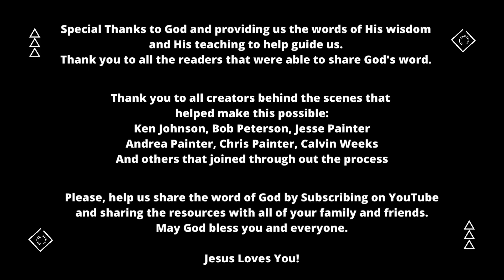Day-145 May25 | Come here and listen to the words of the Lord our God - Joshua 3:9 | newhopeREADS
Sections:
00:00 - newhopeREADS!
00:09 - Elder, Ken Johnson - Introduction
00:43 - Reading of God's Word
17:11 - Preacher, Mark Ruff - Message
17:39 - Credits

Located:
700 W. 2nd St.

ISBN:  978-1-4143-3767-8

Ken Johnson
Bob Peterson
Jesse Painter
Andrea Painter
Chris Painter
Calvin Weeks